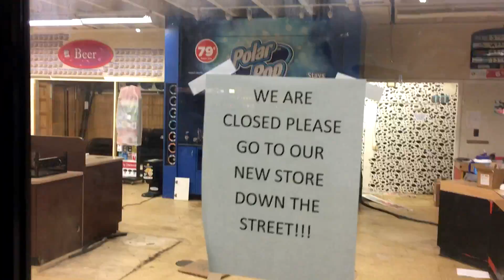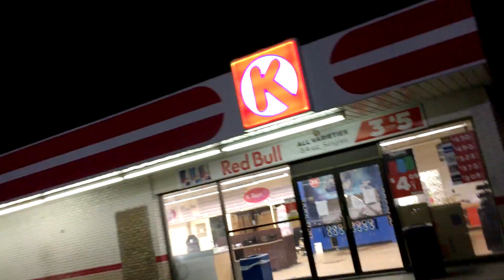ABANDONED CIRCLE K WITH LIGHTS ON